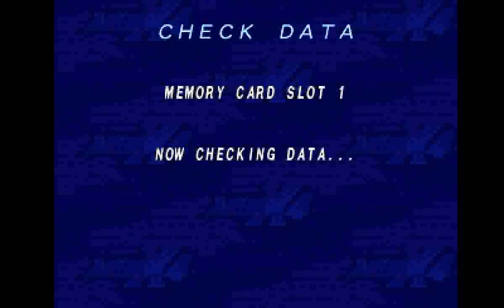Mega Man X4 (PS1) - Final Weapon (Part 2 - Boss Rematches) (Zero)